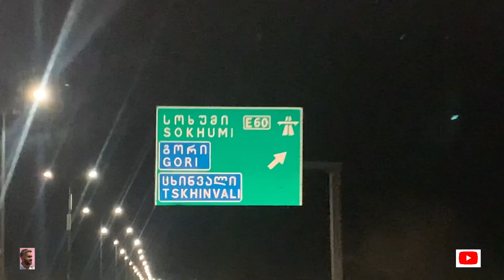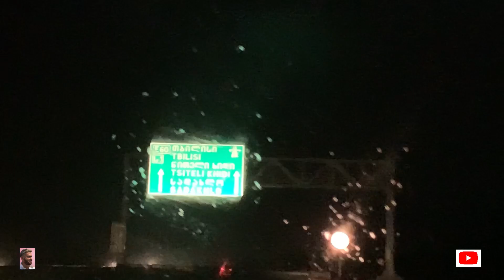Traveling free from Kutasi Airport To Tbilisi Hotel ? 🏨 Georgia 🇬🇪 EP 05